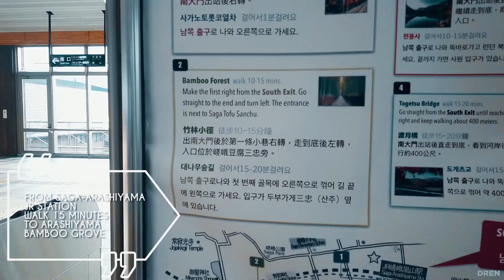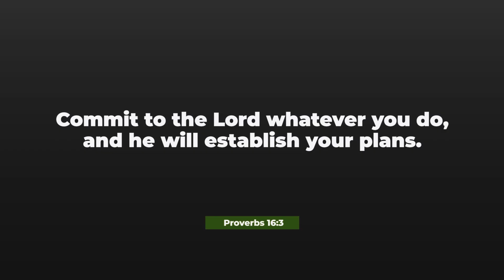Arashiyama Bamboo Grove 2019 - Summer in Japan - Afternoon Walk With DJI Osmo Pocket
Arashiyama Bamboo Grove - Summer in Japan 2019 - Afternoon Walk With Osmo Pocket - Arashiyama Japan